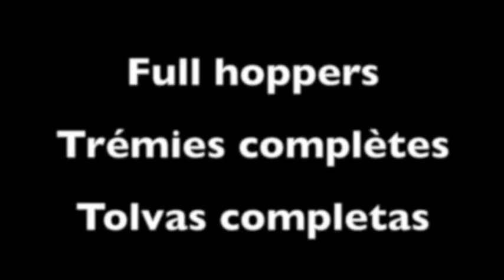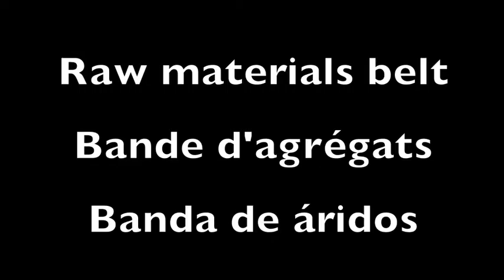ROMETA BATCHING PLANTS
Concrete plants with planetary mixer or horizontal axis for large productions. Batching plants for the production of blocks, curbs, paving stones, pipes, beams and slabs of concrete, ready mix supply for construction works or trucks.
Productions from 30m3/hour to 100 m3/hour.
Fixed or mobile concrete plants. Silos, aerial hoppers, double mixers...
We tailor each project to the needs of our clients.